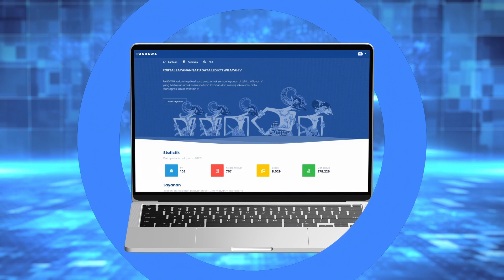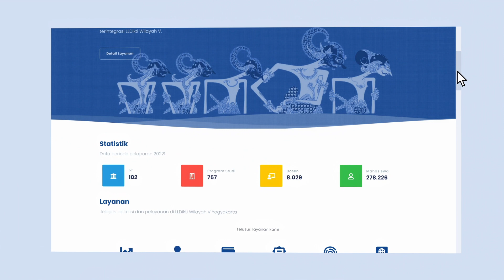PANDAWA LLDIKTI LIMA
Dengan bangga kami mempersembahkan:

Portal Layanan Satu Data “PANDAWA”.

Hadir sebagai gerbang digital, Aplikasi PANDAWA menawarkan layanan LLDIKTI Wilayah V yang terintegrasi.
Mari jelajahi aplikasi dan pelayanan di PANDAWA. Aplikasi ini memiliki beberapa keunggulan :
1. Kemudahan akses layanan
2. Terbuka, seluruh jenis layanan dapat dilihat secara umum
3. Level akses layanan di akses sesuai level pengguna
4. Berbagi Pakai Data, sumber data yang sama untuk berbagai aplikasi

Bersama PANDAWA LLDIKTI Wilayah V wujudkan layanan mudah berkualitas!

credit song:
Never Stop Reaching for the Stars
Airae